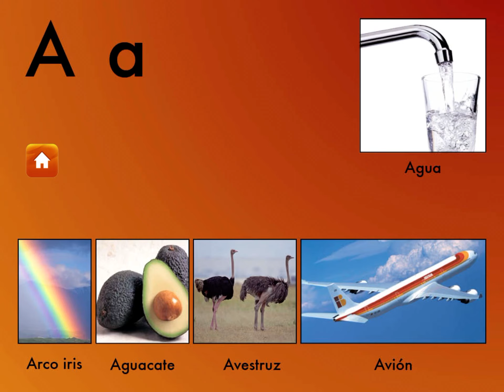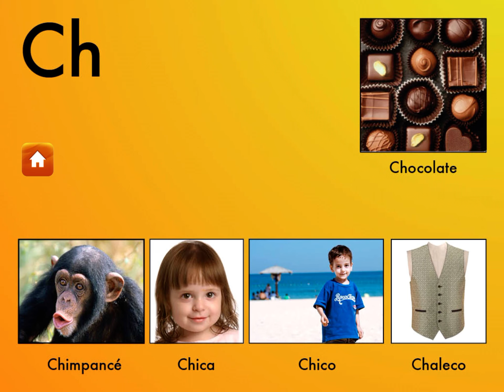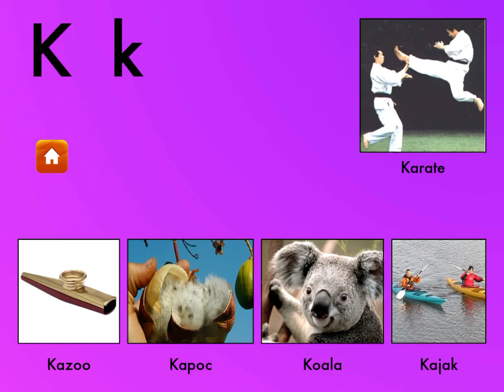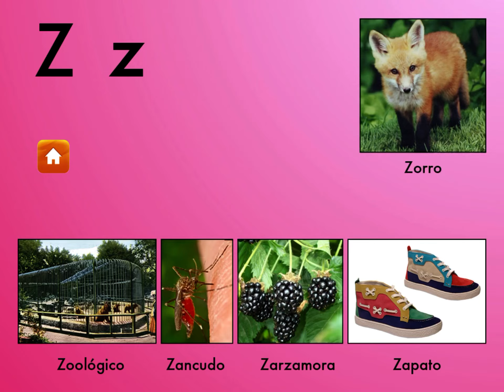My Spanish Letters